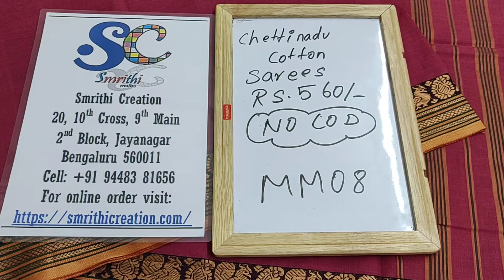Chettinadu cotton Rs560